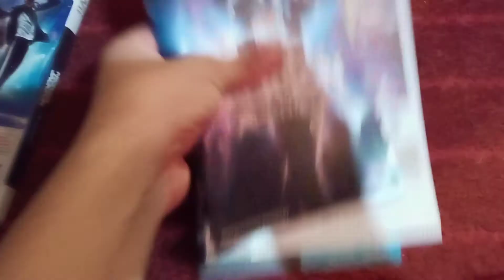Michael Jackson the experience Wii